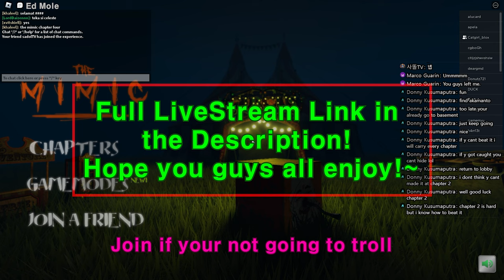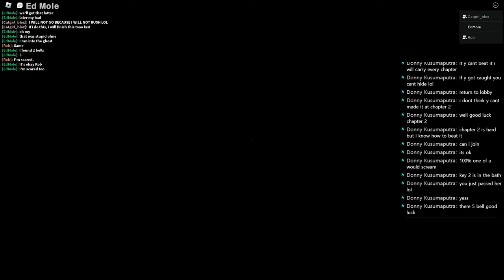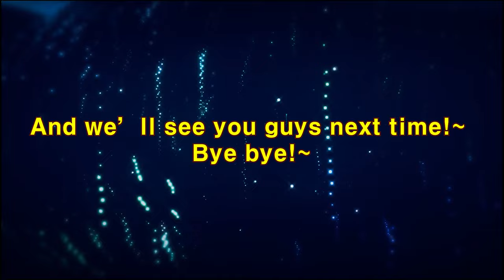This Jumpscare almost gave me a heart attack.. Chapter 3[Roblox The Mimic book 1 Full Playthrough]#3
Hello Everyone Ed Mole here!~ In this video we played Chapter 3 of The Mimic, I hope you guys all enjoy watching if you enjoyed don't forget to leave a Like and Subscribe!!!